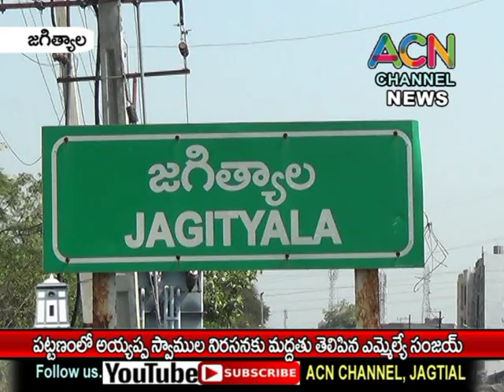జగిత్యాల పట్టణంలో అయ్యప్ప స్వాముల నిరసనకు ఎమ్మేల్యే డా. సంజయ్ సంఘీభావం.,